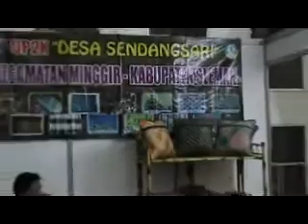16 Invesda Expo 2012 - Minggir Sleman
Invesda Expo 2012 - Minggir Sleman